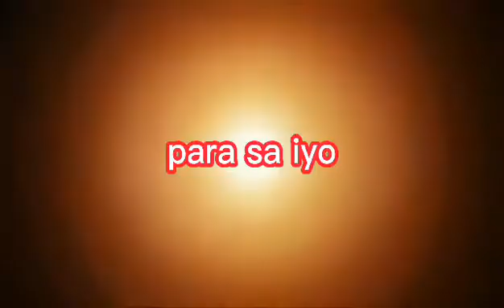COMING SOON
bday celebration 🥳